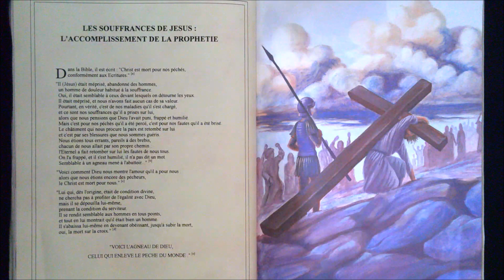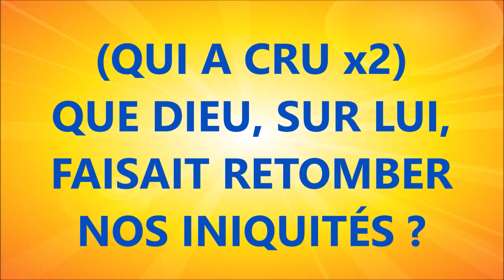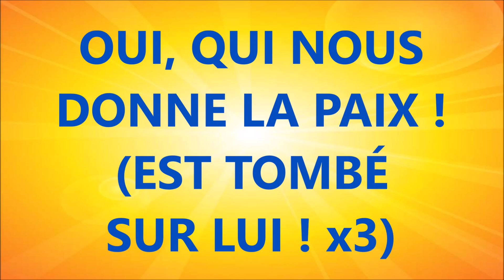#19 LES SOUFFRANCES DE JESUS L’ACCOMPLISSEMENT DE LA PROPHETIE Marl. MUHR UNE HISTOIRE D'AMOUR